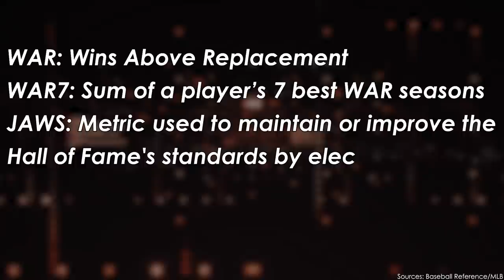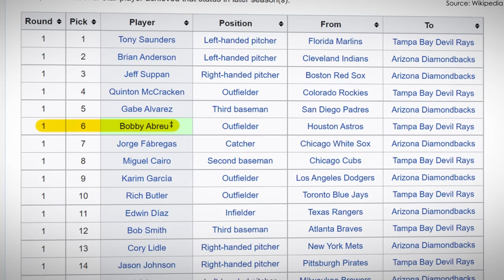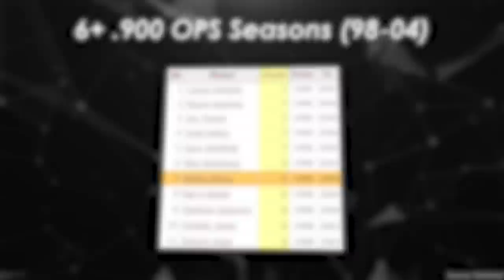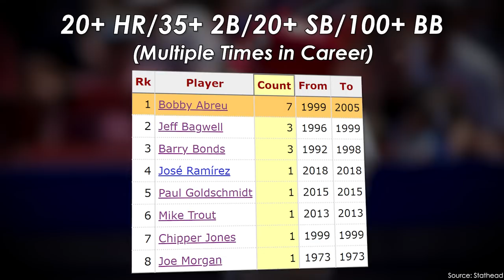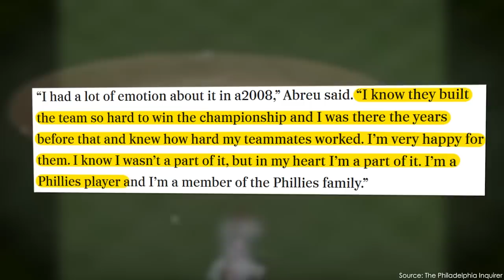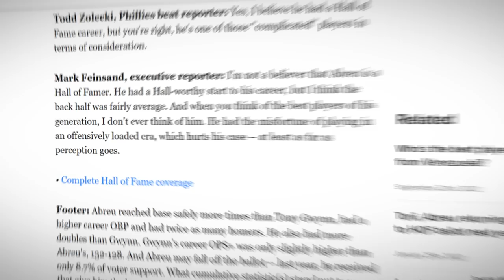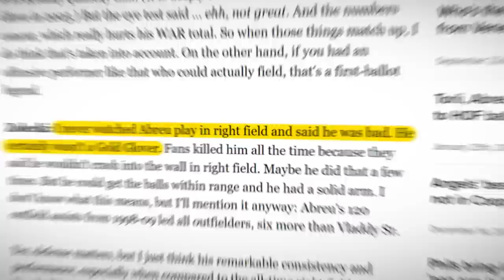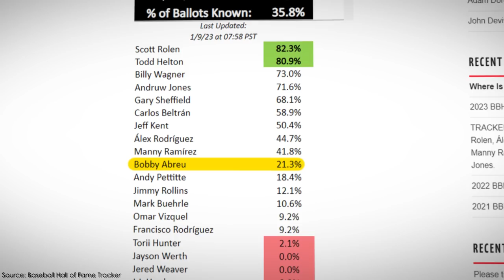The Steroid Era Robbed Him of a Hall of Fame Career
Hey everyone!

For the first video of the year, I decided to take a look at one of the most interesting players on the hall of fame ballot, Bobby Abreu. It's easy to write him off right away due to his lack of accolades, but he has a very intriguing statistical case. Do you think Bobby Abreu should be a hall of famer?

4. (prod. malloy x aidan han)
5. (prod. Karl Casey @ White Bat Audio)